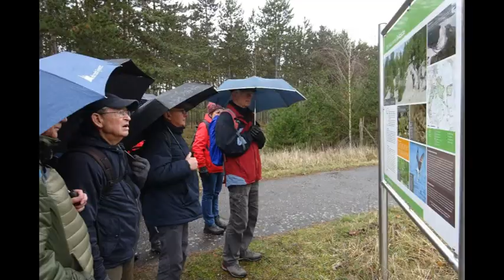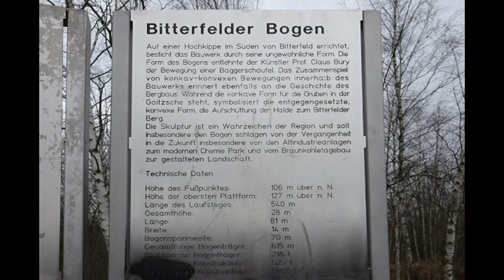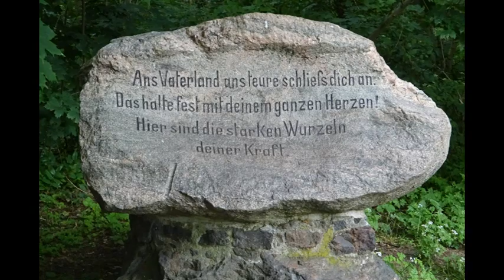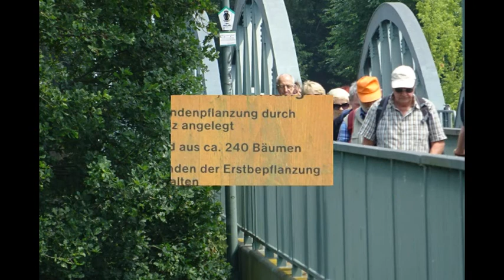2020 Luisium Dessau